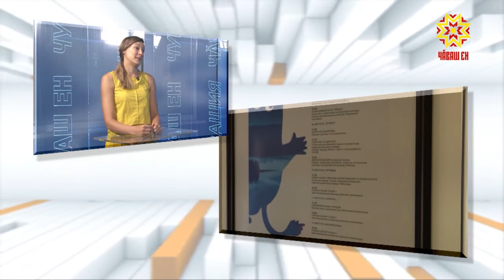По существу. Выпуск 09.08.2018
Хенриикка Ахтиайнен - советник по вопросам культуры посольства Финляндии в Москве.